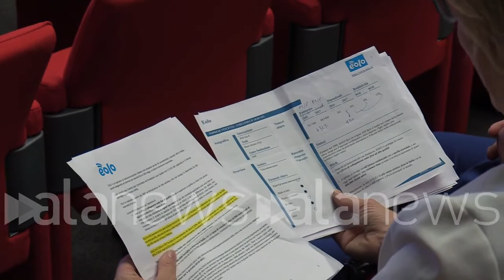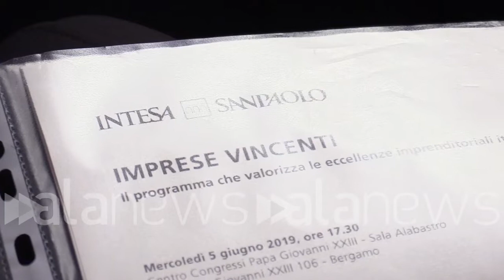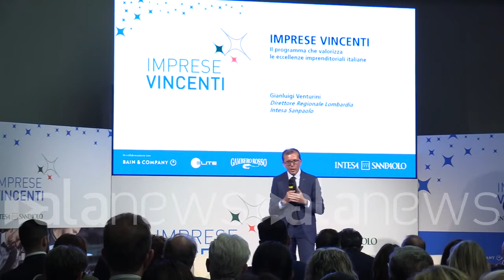A Bergamo tappa di 'Imprese vincenti'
Intesa Sanpaolo seleziona 15 aziende nell'ambito del roadshow

 (Bergamo). A Bergamo tappa di 'Imprese vincenti' (Simone Vazzana/alanews)